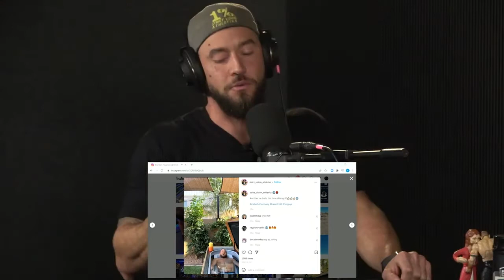Benefits of Contrast Therapy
Brandon is the creator and owner of the coolest home gym on the and private training facility, Strict Visions Athletics where Brandon combined his passion of fitness and love of comics all into one incredible gym. Brandon saw what an impact the pandemic had on personal trainers using commercial gyms and is now urging and teaching trainers how to build and use their own space to train clients.